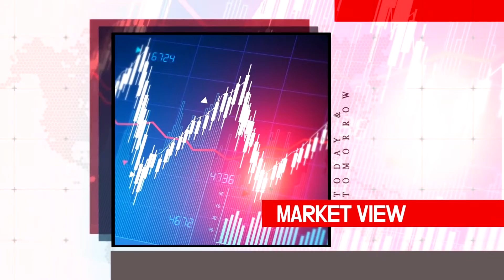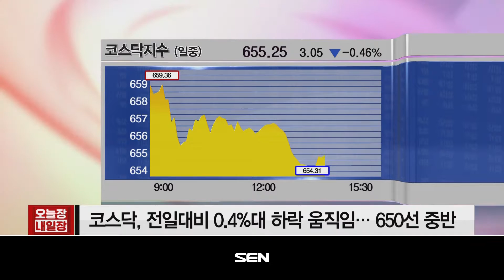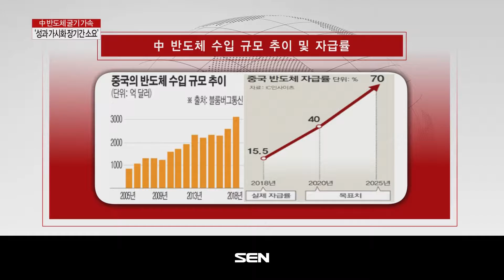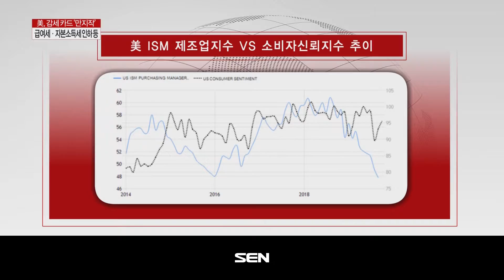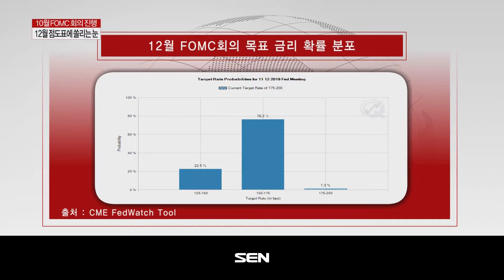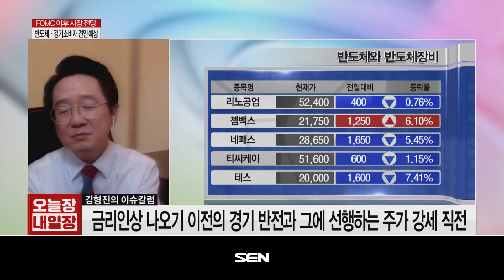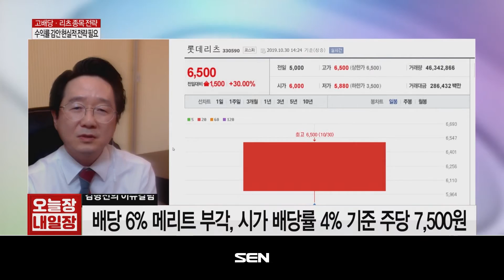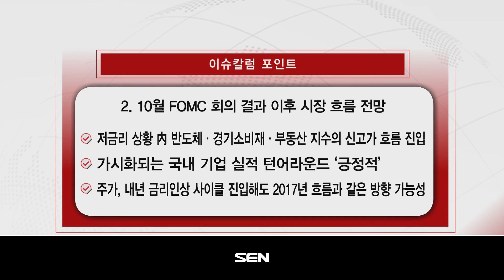오늘장 내일장 1부_798회_20191030